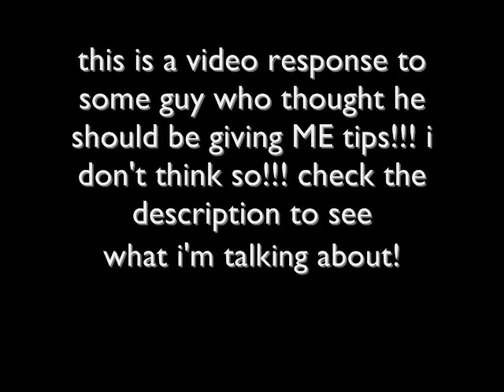MY Car Drawings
these are just a few of my best car drawings that i have done. they are very good. watch this other guys video! he sux!!!